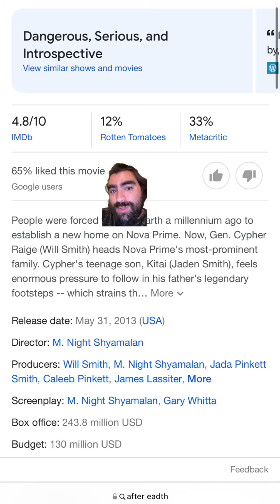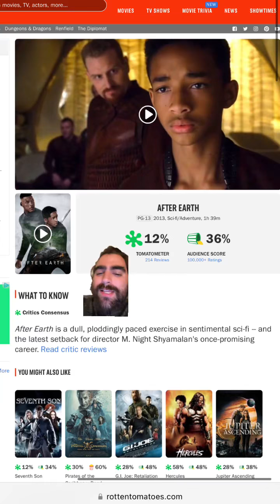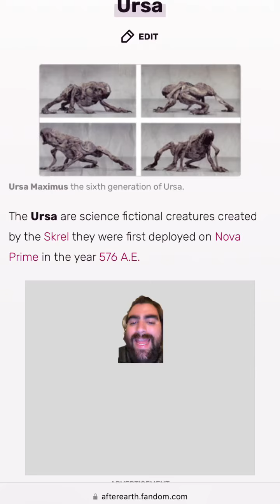Is this movie as terrible as everyone says? Or have you been MAJORLY MISLED!?